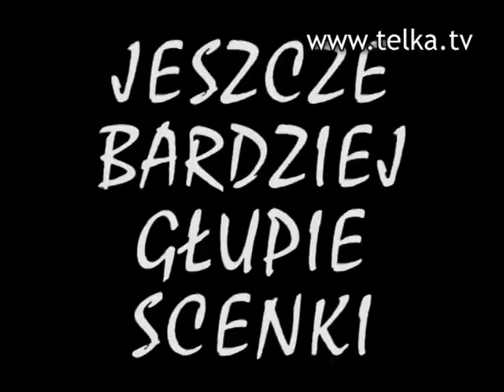gametime 17 trailer a